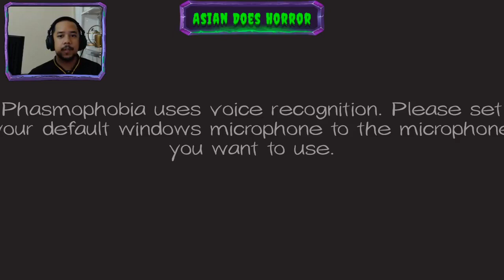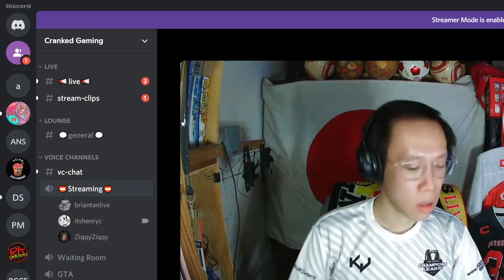ADH, Brian Tan Live and Cranked Gaming play Phasmophobia.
We join standup comedian Brian Tan and Henry Choo of Cranked Gaming for a little Phasmophobia.